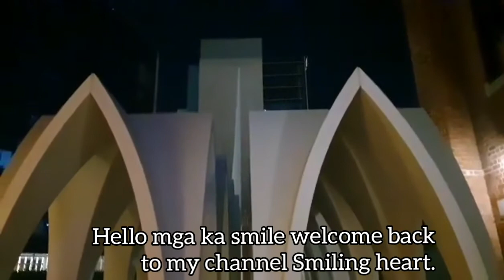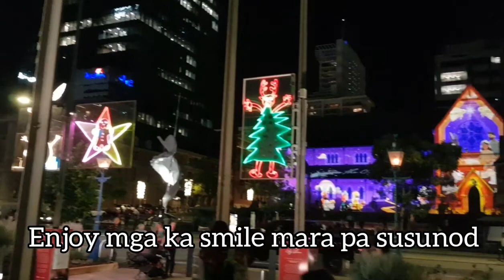Christmas Ligth Part two|| Perth city/ Smiling heart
In this video walking around city looking for the Christmass lights. The display were so beautiful I  love the part two so amazing.

My Channel is all about lifestyle, fashion, travel, cooking, walking a lot more. I call my viewers mga ka smile means masaya, happy.

Smiling heart🥰